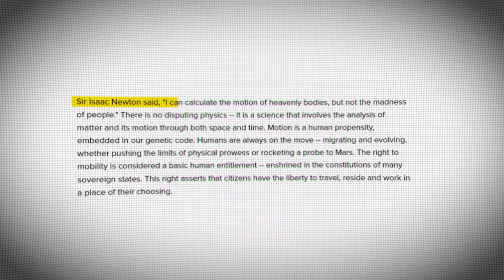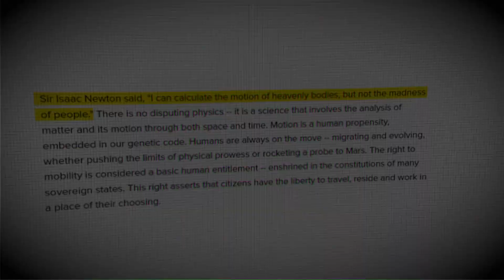The Time Isaac Newton Lost Everything in the Stock Market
Isaac Newton, stock market, South Sea Bubble, financial loss, investment disaster, historical figures, market speculation, economic history, financial education